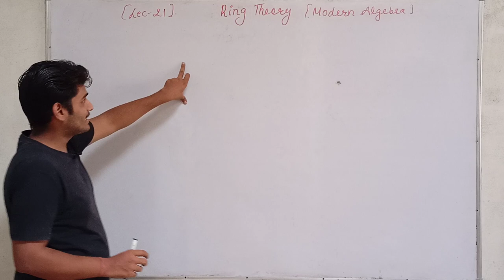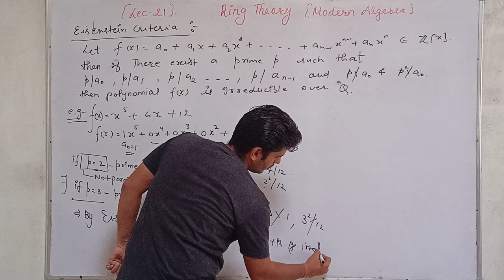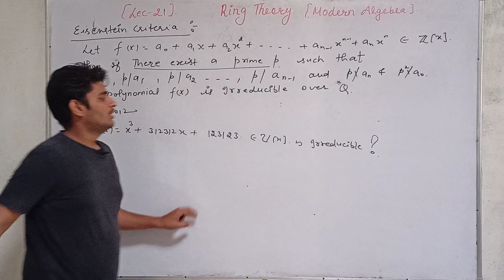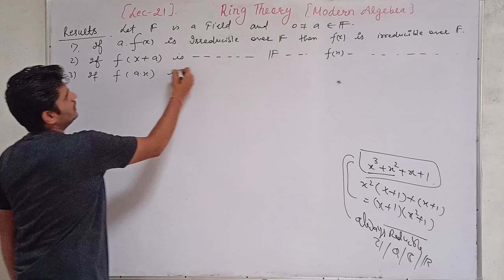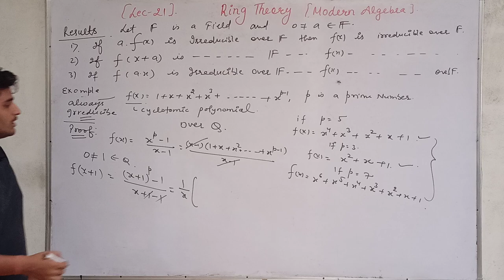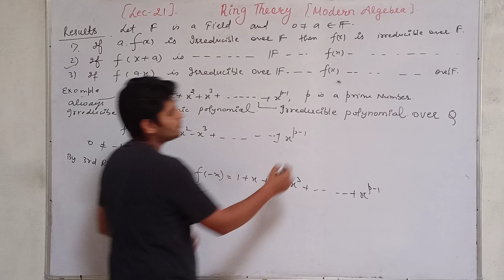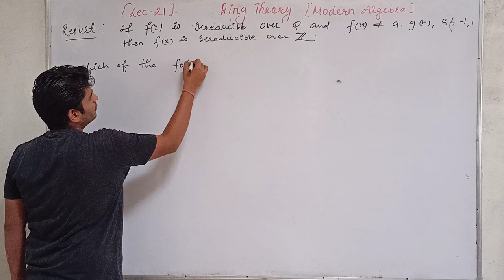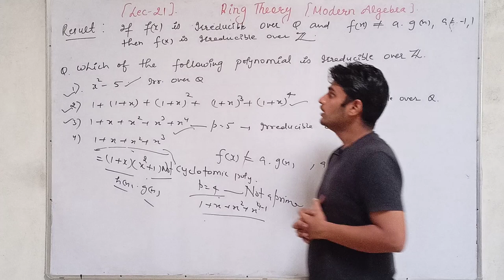Modern Algebra || Ring Theory || Lecture-21 || Eisenstein Criteria of Irreduciblity of Polynomial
This is the 21th Lecture of Ring Theory. In this video we discuss the Eisenstein Criteria of Irreduciblility of Polynomial by considering some important Example and Some results.So this Lecture is so important for our Next Theory Lecture.